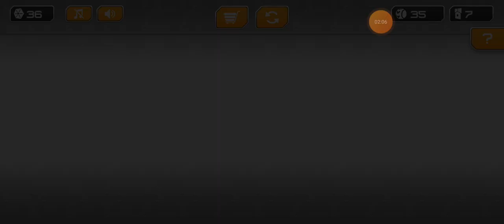GyroSphere Trials Walkthrough 12-13 All Levels Gameplay Android,iOS